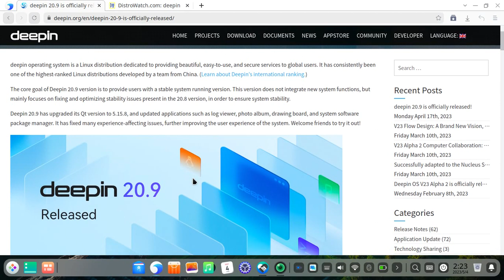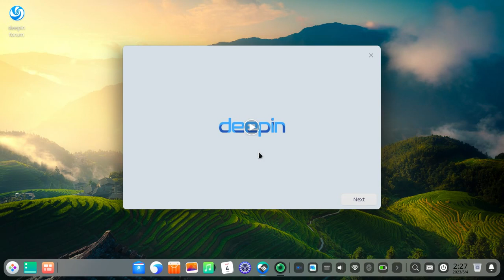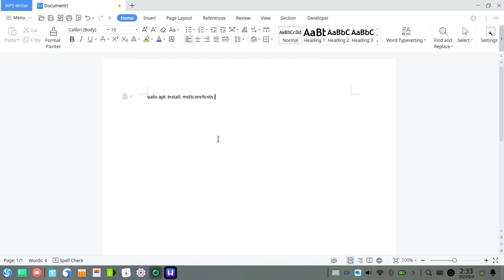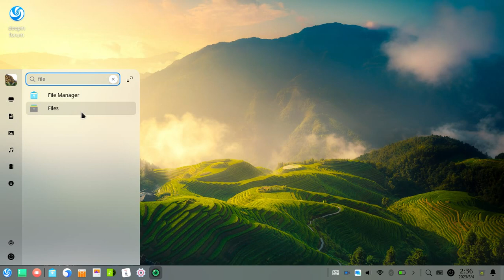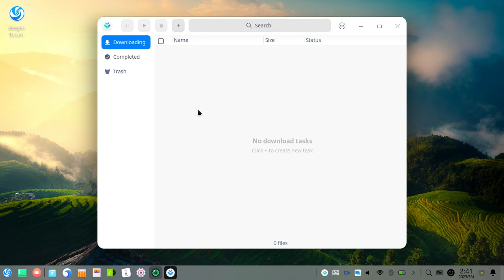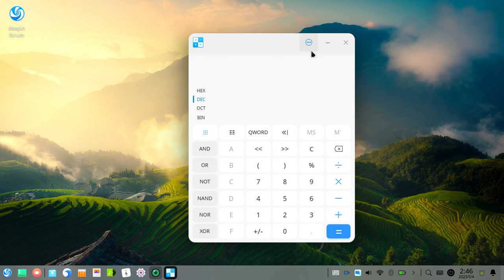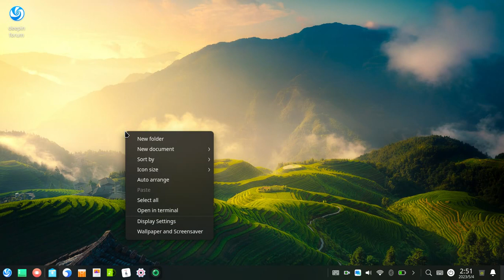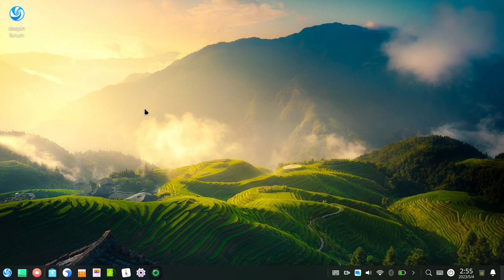Deepin 20.9 | Deepin OS | Deepin Linux Review | Linux Terbaik 2023 | Review Linux Indonesia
Assalamu'alaikum warohmatullahi wabarokatuh, selamat datang kembali di channel Adi Setiawan Linux dan kali ini kita akan membahas salah satu distro terbaik yaitu Deepin 20.9.

Deepin 20.9 adalah penyempurna dari Deepin 20.8 sekaligus menjadi masa tunggu sebelum rilis Deepin 23 yang saat ini statusnya masih Deepin 23 Alpha2.

deepin os,
deepin linux,
deepin 20.9,
deepin os review,
deepin linux review,
review linux 2023,
linux terbaik 2023,
linux terbaru 2023,
linux,
linux indonesia,
review linux indonesia,
adi setiawan,
adi setiawan linux,
review distro linux,
linux debian review,
linux deepin review,
linux desktop review,
linux untuk programmer,
linux untuk pemula,
linux untuk sehari hari,
linux untuk desain grafis,
linux untuk harian,